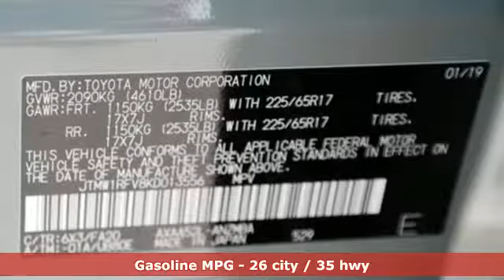2019 Toyota RAV4 Miami FL Ft Lauderdale, FL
Year: 2019
Make: Toyota
Model: RAV4
Trim: XLE
Engine: 2.5L 4-Cylinder DOHC Dual VVT-i
Transmission: 8-Speed Automatic
Color: Green
Stock #: R013556
VIN: JTMW1RFV8KD013556

Address:
444 NW 165th Street